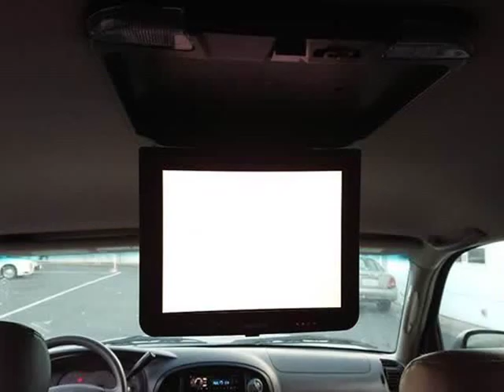2004 Toyota Sequoia SR5 4dr SUV (SACRAMENTO, California)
Blue Eagle Motors
3805 Florin Rd #1014
SACRAMENTO